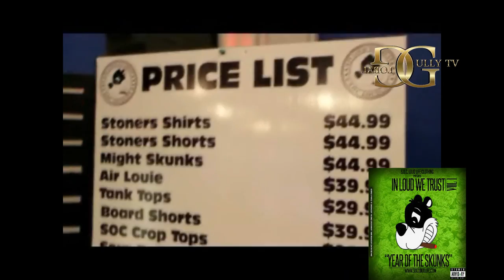SMOKERS ONLY CLOTHING MIXTAPE RELEASE PARTY FEATURING SKIBO DEEBO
LOUDLIFE CLOTHING HOSTED THE OFFICIAL MIXTAPE RELEASE PARTY FOR "YEAR OF THE SKUNKS MIXTAPE"become an youtube partner with broadband tv